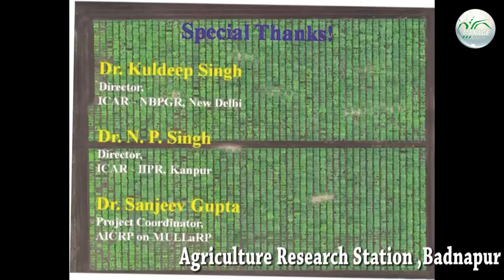Characteristics, Evaluation of Genetic Resource for Genetic Enhancement&Improvement of Minor Pulses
MANAGE Agri. Film Festival - 2023 || Project on Characteristics, Evaluation of Genetic Resource for Genetic Enhancement & Improvement of Minor Pulses || English || Dr. D.K.Patil, Officer Incharge, Agricultural Research Station, Badnapur, Jalna (VNMKV, Parbhani ) || Dr. D.P.Waskar, Director of Research, VNMKV, Parbhani